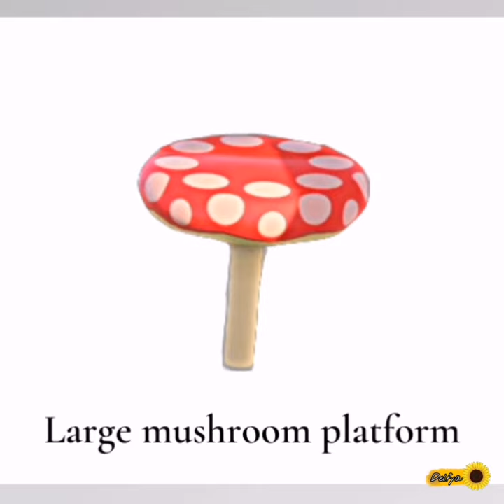List of ACNH Super Mario series furniture | Animal Crossing New Horizons February update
Animal crossing x Super Mario collaboration | Animal Crossing New Horizons

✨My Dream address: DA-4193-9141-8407